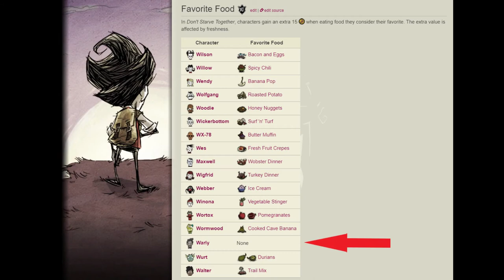Cibi Fantastici e Come Cucinarli pt2 - Cucinare col Crock Pot - Guida - Don't Starve Together ITA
Guida in italiano sui cibi e come cucinarli - parte 2 dedicata alle ricette avanzate - in Don't Starve Together